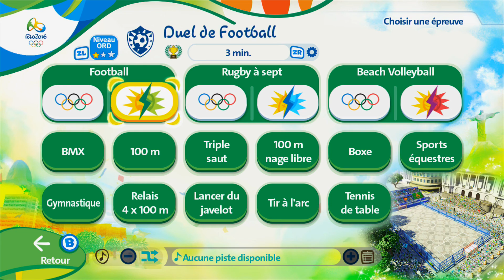Mario & Sonic at the Rio 2016 Olympic Games - Wii U - Part 4 - Medley Sports